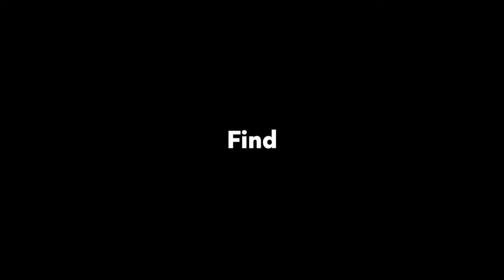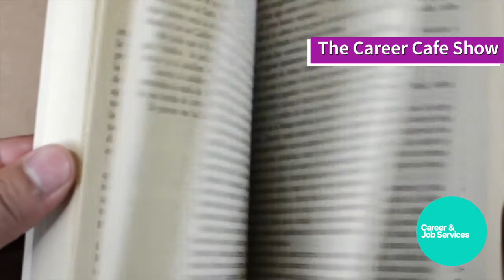The Career Cafe Show: Q&A w/ Edward Vickers on Music Education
Episode 1: Cindy Lucio from Career & Job Services chats with Educator Edward Vickers about his career as a band director and his experience in music education on The Career Cafe Show!